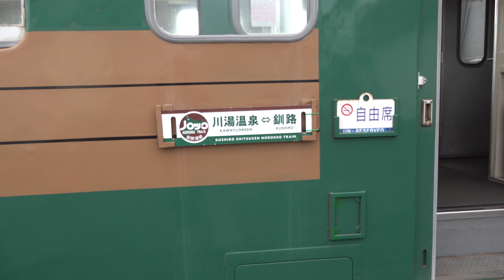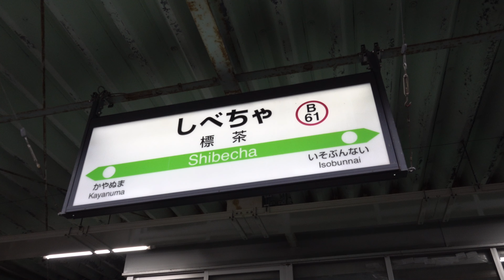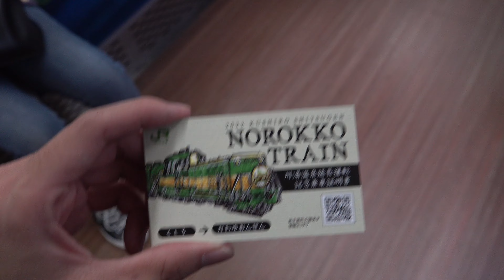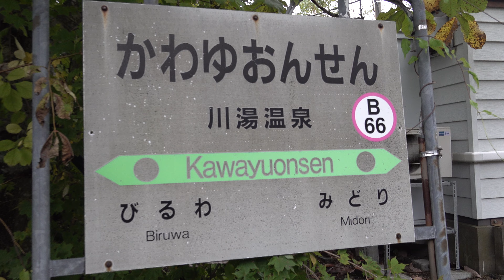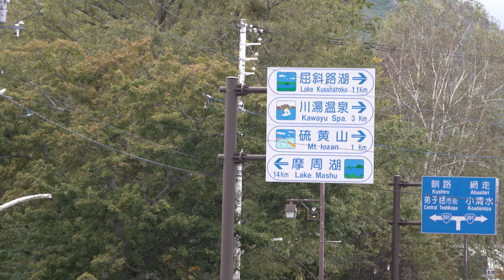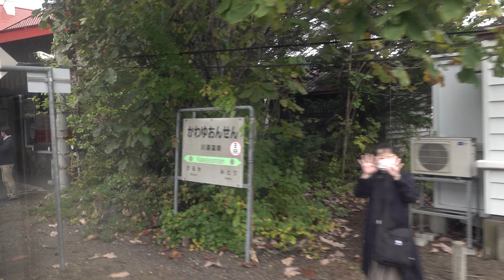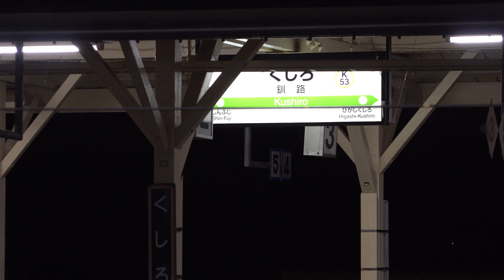【北海道】なんじゃこりゃー！！ノロッコ号で行ける凄すぎスポット！【日本全国温泉駅巡りの旅#5川湯温泉駅】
川湯温泉は行くまで全然知らなかったんですが、絶対行ったほうがいいです！

【日本全国温泉駅巡りの旅のルール】
　温泉大国であるわが国には「○○温泉駅」と名の付く駅がたくさんあります。わざわざ温泉を駅で名乗るからには温泉をウリにしたいに違いありません。
　「日本全国温泉駅巡りの旅」は、下調べすることなく温泉駅から温泉地にたどり着いて日帰りすることができるかどうかを検証するシリーズです。温泉駅に着いたら、情報を現地調達しつつ

1.足湯に入る
2.日帰り入浴をする
3.風呂上がりに牛乳一気飲み

をこなします。番組の最後には

1.温泉駅への到達難易度
2.下調べなしでの入浴難易度
3.温泉地の総合満足度

の観点から主観的に評価します。
↓旅行に行くなら楽天トラベル！

上記のリンクからショッピングをしていただくと、弊チャンネルに収益が発生します。この収益は弊チャンネルの活動の資金源となります。これからも皆様にディープな鉄道の世界をお楽しみいただけるように頑張って参りますので、よろしくお願いいたします。